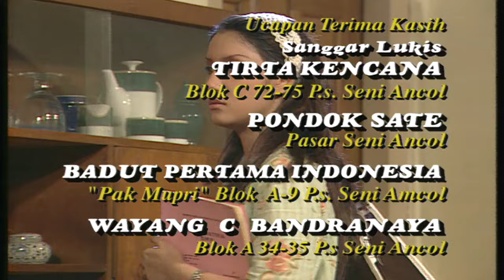Hari Berganti Hari - Episode 4 - Tia Ivanka Ferry Irawan